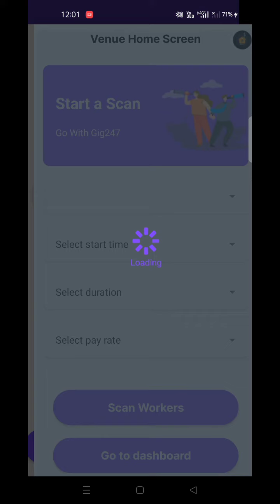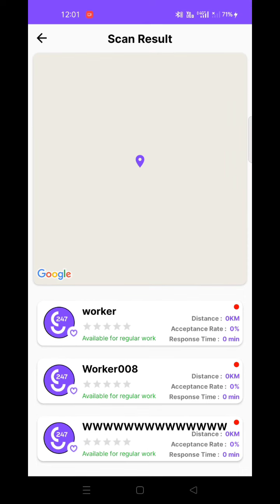Gig247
Gig247 needs to know location of the venue and the worker so that the time it will take for the worker to get to the venue can be calculated. Gig247 is a time focused service, it allows Venues to fill vacant shifts urgently - known locations is essential to this service. It also has the added benefit of keeping workers safe as a venue will know when the worker has left for work and when the worker arrives at the venue.